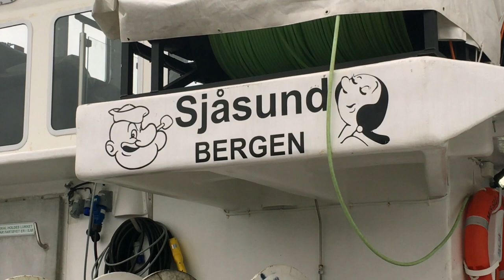Vestlandsfanden på Litlakalsøy i Austevoll, Hordaland.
Da fanden var på Litlakalsøy med 13 fastboende, men så kom det over 400 fans. Turnélivet er hardt arbeid, mye reising, lite søvn...men så gøy!! (Se i HD)